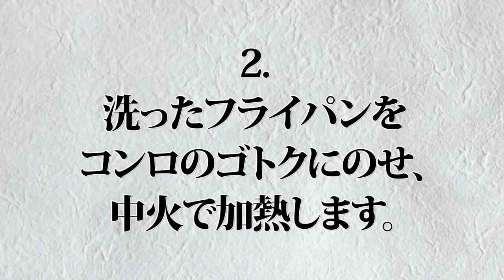動画 鉄職人HB-1517-1522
鉄職人 日本製の鉄製フライパンの紹介です。
鉄製フライパンは
強火調理で一気に
高温調理できるので、
香ばしく焼きたい
ソテーやステーキなどの
調理にむいています。
また現代人に
不足しがちな
鉄分の補給にも
効果的です。